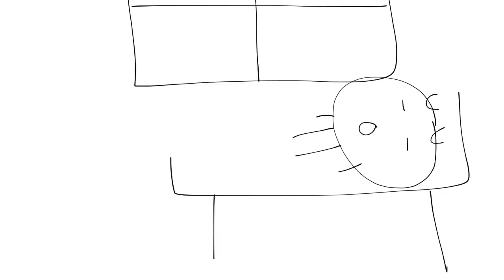Junior's St Patrick's Day Special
This morning, Junior woke up and he wear green, and Junior had a remember on 2018, Junior Goes to school and he didn’t wear green today, and he got suspended, and Junior’s tells Mr. Floaty to say sorry, and his family, Nathaniel and Robot at outside, and he meet David, and his friends came to junior’s house at the front outside and dance, and he got ungrounded, and he played bagpipe, and Mr. Floaty said, Happy St. Patrick’s Day, everyone!

Fear The Wind by Sir Cubworth
Go Green, Get Lucky by Angry Birds (The original main for St. Patrick’s Day in Angry Birds Seasons. Composed by Ari Pulkkinen.)
Scotland by It’s a Small World